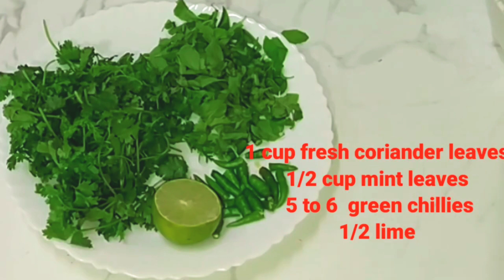Hariyali Chicken Curry || Hare masala ki chicken || हरियाली चिकन रेसिपी || Green masala chicken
ingredient
750 grm chicken
1/2 cup oil
2 cineman stick
4 to 5 cloves
2 chopped onions
1/2 cup 100 grm dahi
1 cup fresh coriander leaves
1/2 cup mint leaves
5 to 6 green chillies
1/2 lime
2 tbspoon melon seeds (5 magaz)
12 cashewnuts
5 green cardamom
2 tbspoon fresh cream

green chicken recipe, chicken recipe, chicken recipe in hindi, chicken recipe in Urdu, haryali chicken recipe